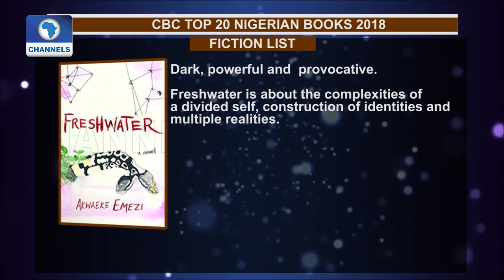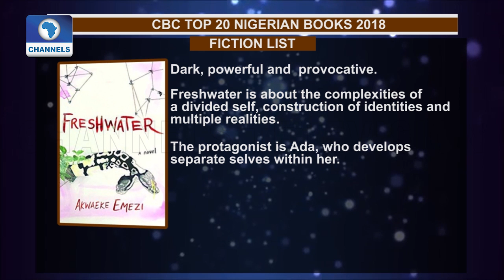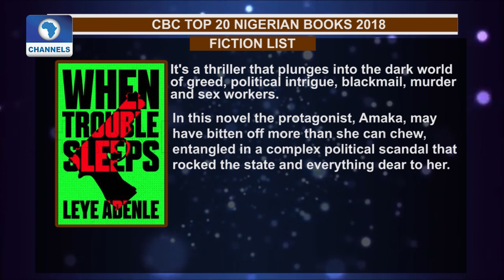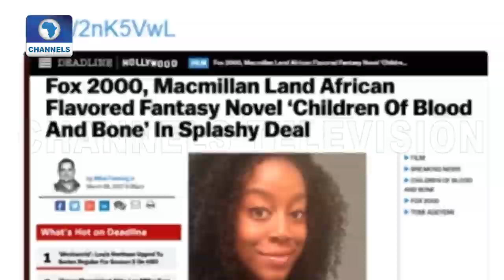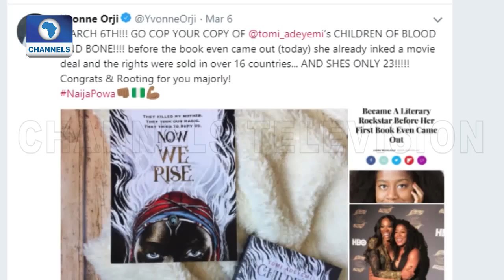CBC Top 20 Nigerian Books 2018 Pt.1 |Channels Bookclub